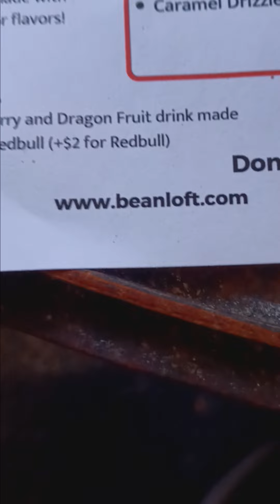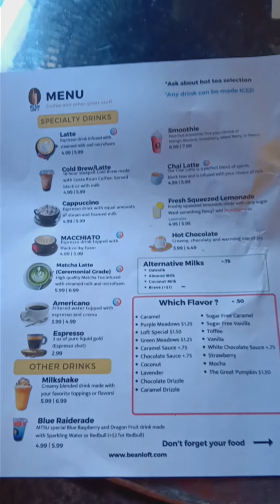Here is some cool stuff for you, TN folks... 😎